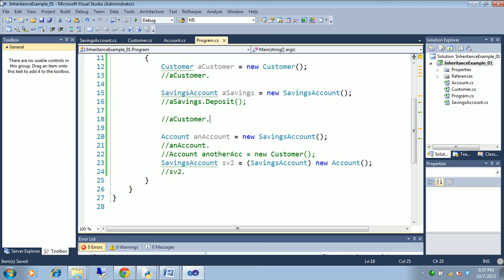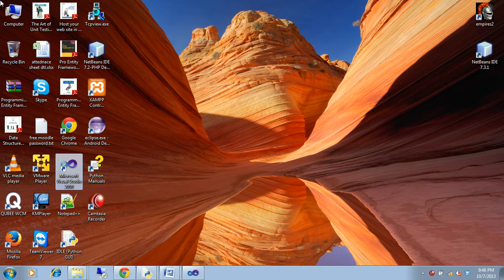C# fundamental tutorial part-49(lab discussion)